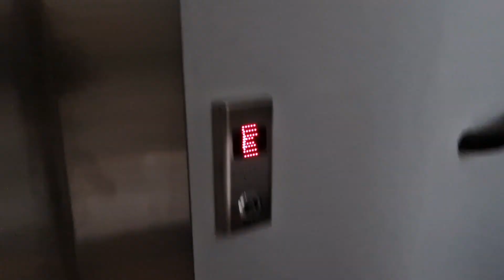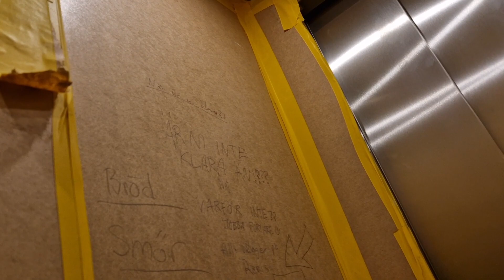2020 ALT elevator @ Kungsgatan 27, Gothenburg, Sweden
Manufacturer: ?
Modernised by: ALT
Installation year: ?
Modernisation year: 2020
Type: Traction
Serial number:
Buttons:
Indicator: FD4
Controllers: Arkel
Voice: FD4
Model:
Floors: 5 =  *E* 1 2 3 4